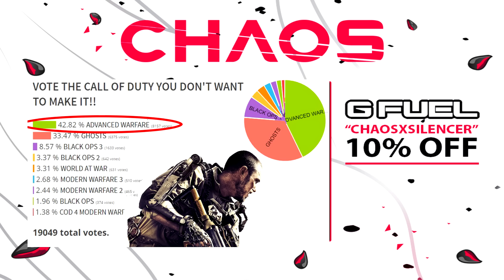BRACKET REVEAL SHOW! - Road to The Best Call of Duty Tournament | Chaos